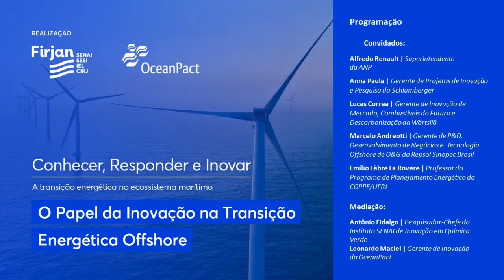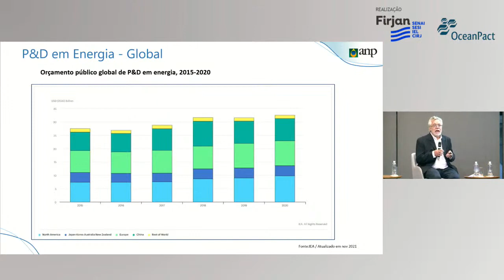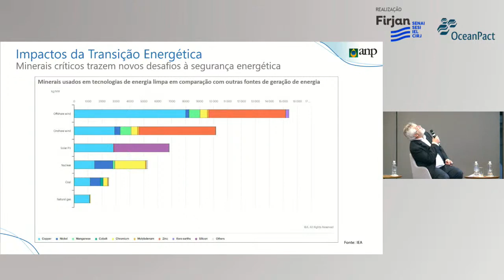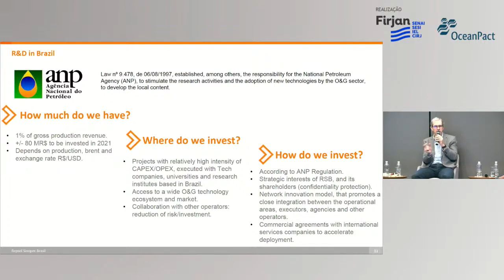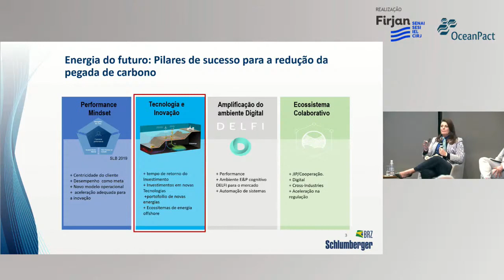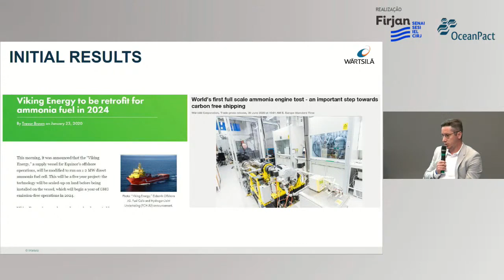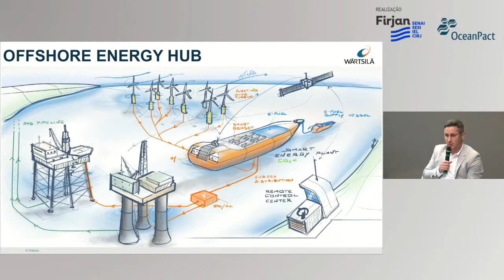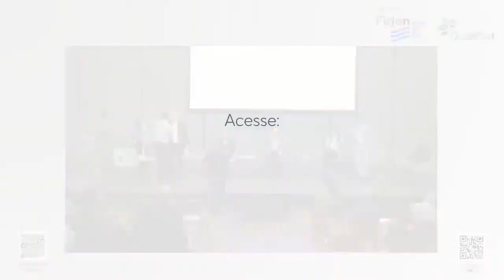Conhecer, Responder e Inovar: A transição energética no ecossistema marítimo - tema 3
Tema 3: O papel da inovação na transição energética offshore

Debate e análise das ações que o mercado está planejando nas áreas de pesquisa, desenvolvimento e inovação no contexto da transição energética.

CONVIDADOS:
 - Alfredo Renault (ANP);
 - Anna Paula Lougon Duarte (Schlumberger);
- Lucas Correa (Wärtsilä);
- Marcelo Andreotti (Repsol Sinopec Brasil);
- Emílio Lèbre La Rovere (COPPE/UFRJ).

MEDIADORES
- Carla Giordano, Gerente Regional de Pesquisa e Serviços Tecnológicos da Firjan SENAI;
- Leonardo Maciel, Gerente de Inovação da OceanPact.